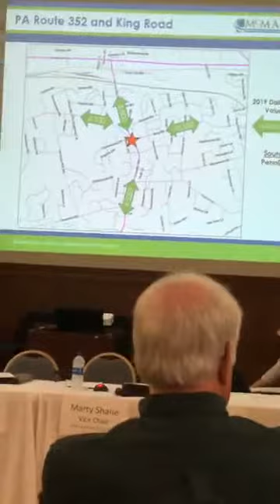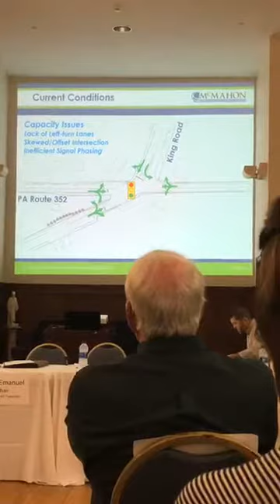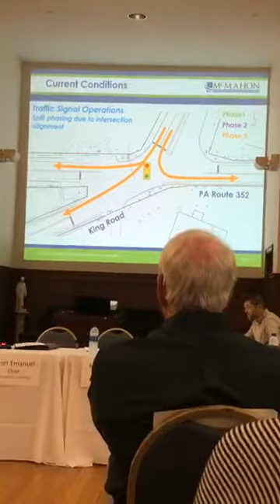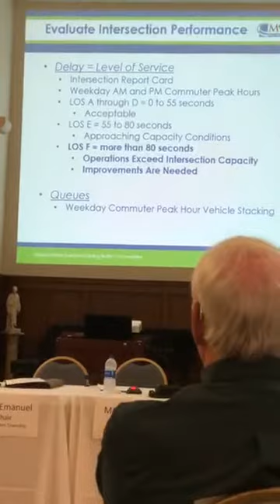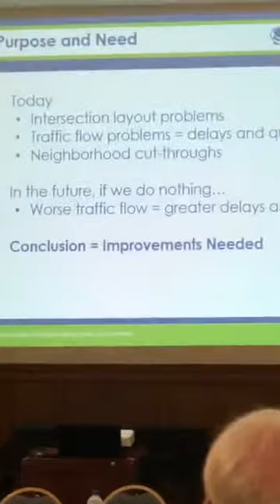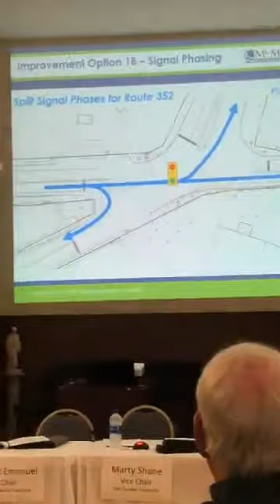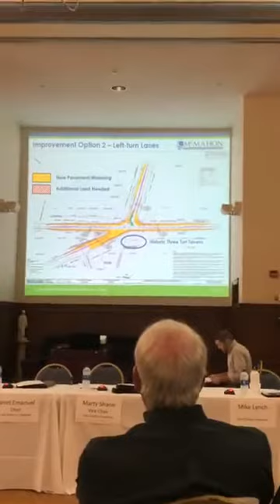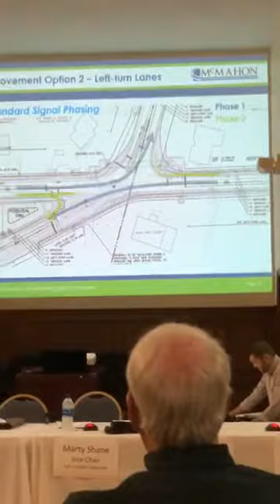King and 352 Meeting June 5, 2019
East Goshen and East Whiteland Townships